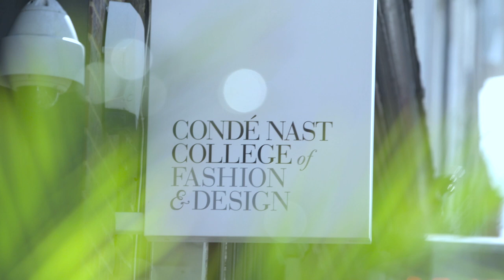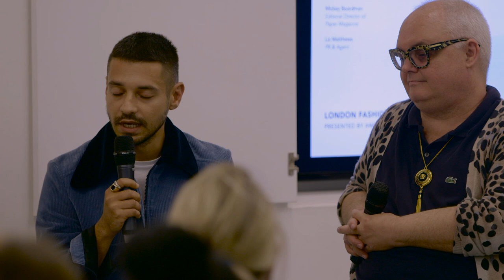London Fashion Week Talk Series Presented by American Express: Fantastic Fashion Careers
Industry insiders including stylists, producers, trend forecasters and casting agents, with Angus Munro, Casting Agent; Lisa Gregg, Vice President & General Manager, Head of International Consumer Products & Experiences at American Express; Liz Matthews, PR & Agent; Mickey Boardman, Editorial Director of Paper Magazine; Sarah Shotton, Creative Director of Agent Provocateur, and Stavros Karelis, Founder and Buying Director of Machine-A discuss working in the fashion industry from their individual perspectives. Chaired by model and presenter, Jade Parfitt.